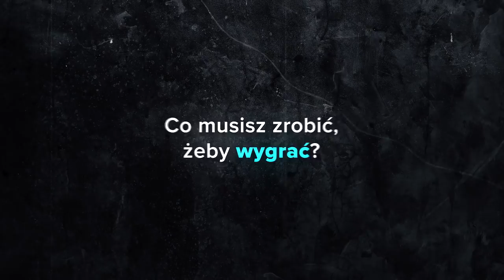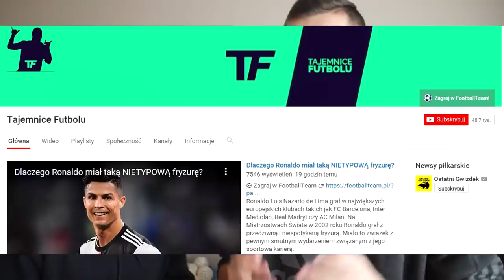KACPER BLONSKY BEZ AUTOTUNE?! | Crusher, Eluwina, Kizo, Białas, Bedoes, Filipek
🔥Zasady i przebieg konkursu:
1.  Konkurs  odbywa się za pośrednictwem kanału K&E FREESTYLERS na Youtube
2.  W celu wzięcia udziału w Konkursie Uczestnik zobowiązany jest do:
2) obserwowania profilu kamcioooo_11 na portalu Instagram
3)    polajkowanie profilu Diablo Chairs na Facebooku i Instagramie,